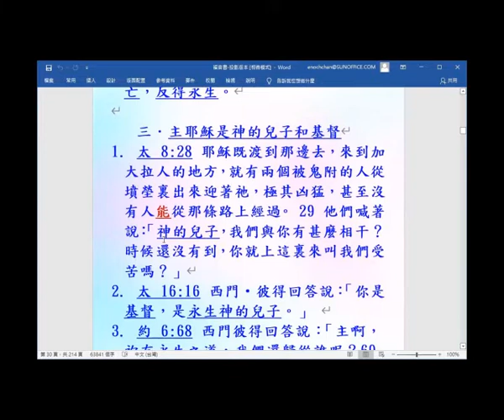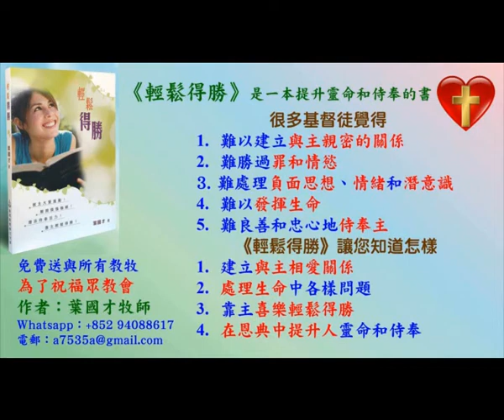主耶穌是大衛的子孫是應許的救主 神的兒子和基督-主題式看四福音2021-(13.2) - 葉牧師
主耶穌是大衛的子孫是應許的救主 神的兒子和基督-主題式看四福音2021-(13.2)

1. 與主的關係：怎樣建立與主相愛的關係，怎樣從主的愛得力，怎樣深信神的供應和計劃。
2. 處理生命：怎樣不被人、罪、負面思想情緒和潛意識、婚姻和生活的問題、和侍奉的問題影響。
3. 進入不同層次的侍奉：侍奉可以由簡單的生活見證，到建立別人的靈命，或進入策略性的侍奉。

《輕鬆得勝》的特色：
1. 一目了然：簡單知道怎樣處理和發揮生命。
2. 有實際可行的方法：我和很多人曾20年實際地應用。
3. 可以輕鬆喜樂地得勝：可以在恩典中輕鬆喜樂地處理任何問題，不需要在壓力下成長。因為耶穌的軛是容易的，而神喜悅我們任何真心的努力。
4. 活出《輕鬆得勝》並不太難：處理和發揮生命並不是遙不可及。